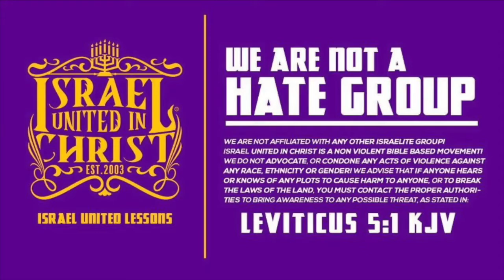The Israelites: I Don't Want To Put on a Dress